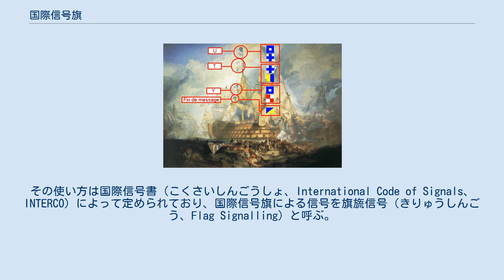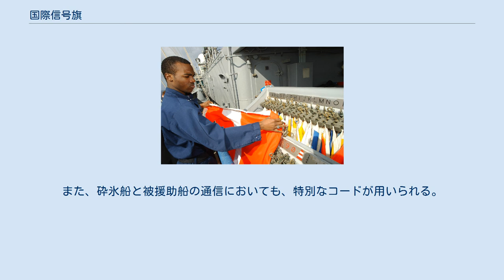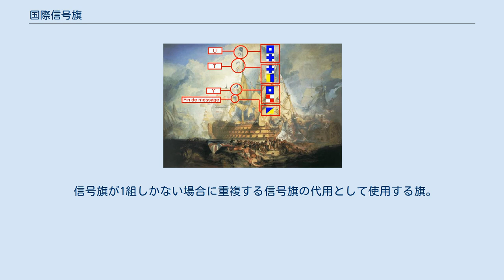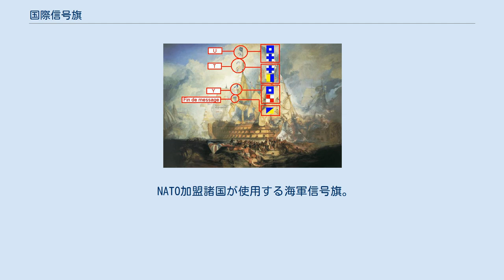国際信号旗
ジョゼフ・マロード・ウィリアム・ターナー『トラファルガーの戦い』より“英国は各員がその義務を尽くすことを期待する” 国際信号旗（こくさいしんごうき、international maritime signal flags）は、海上において船舶間での通信に利用される世界共通の旗である。
その使い方は国際信号書（こくさいしんごうしょ、International Code of Signals、INTERCO）によって定められており、国際信号旗による信号を旗旒信号（きりゅうしんごう、Flag Signalling）と呼ぶ。
 ラックにある信号旗をチェックするジョージ・ワシントンの乗組員。
この艦では3組が用意されている。
 中世ヨーロッパでは、船舶間の通信に旗を用いることが行われてきていた。
18世紀にはイギリスのリチャード・ハウが主に数字を意味する複数の信号旗を用い、その数字を符号として単語に置き換え、旗の掲揚を繰り返すことで、文章も含めた通信を行なう方法を考案した。
これはホーム・リッグス・ポップハムによって改良され、トラファルガーの海戦でも通信に使用された。
これらが発展し、1857年に国際信号書として、国際信号旗が定められた。
 旗旒信号は、1つの旗が一つのアルファベット、数字（またはひらがな）に対応している。
さらに符字として、1つの旗にある特定の意味をもたせており、例としては、ダイビング支援船は“A旗”を掲げて、自船が現在潜水作業を実施している旨を他船に知らせる。
このほか、ヨットやディンギー競走においては特別なコードが用いられる。
例としてP旗は「準備せよ」、S旗は「コースの短縮」を意味している。
また、砕氷船と被援助船の通信においても、特別なコードが用いられる。
例として砕氷船によるA旗は「前進せよ（氷間水路を進行せよ）」、被援助船によるA旗は「本船は前進し（ようとし）ている、本船は氷間水路を進行し（ようとし）ている」を意味している。
日本では、U旗を津波を知らせる津波フラッグとしても使用している。
 取り出しやすいように通常は甲板上に専用のラックを設けている。
 NATOでは別途、専用のコードを用意している。
 本来ならばA,B,C（エー、ビー、シー）と読むが、『B』や『D』（ビーやディー）などの誤解を招くため、このコードが使われている。
尚、このコードは航空無線にも利用されている。
 1字信号には、以下のように数字を伴って使用する補足的な用法がある。
 ただし、発音のイントネーションは通常の英単語でのものとは大きく異なる。
 信号旗が1組しかない場合に重複する信号旗の代用として使用する旗。
第○代表旗は「第○番目と同じ信号旗」として解釈する。
 NATO加盟諸国が使用する海軍信号旗。
海上自衛隊信号旗も同様。